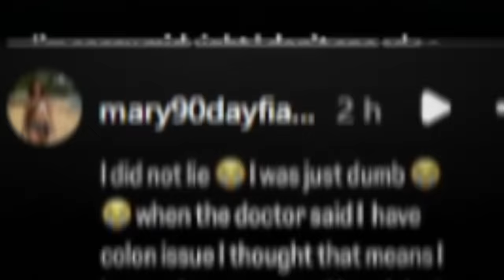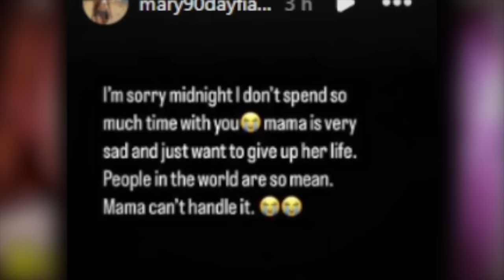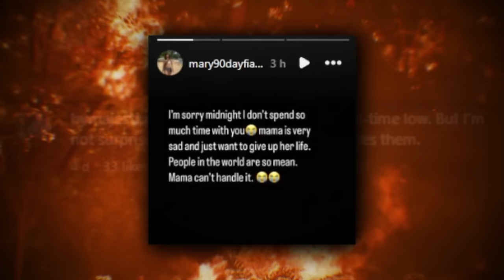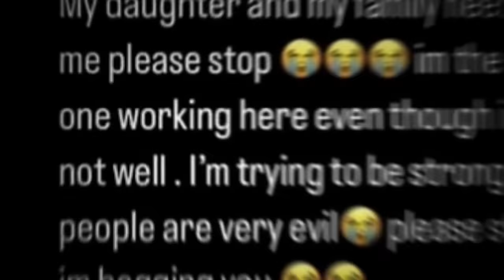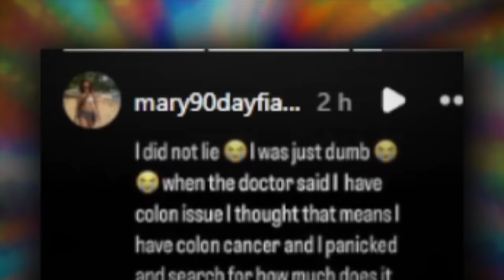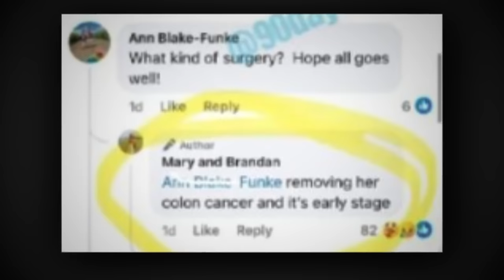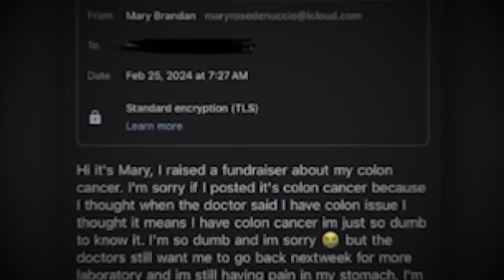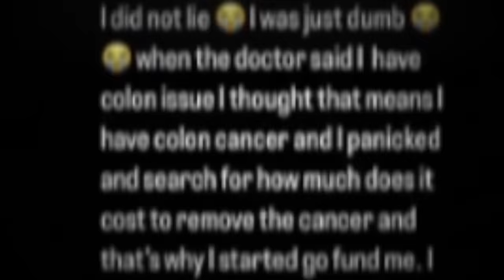Mary Threatens The Fans with Suicide | 90 Day Fiancé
Mary Lied about having Cancer and Called 90 Day Fiancé Fans Karens when they wanted a refund after getting scammed by her. Mary Denuccio Lied about having Colon Cancer publicly then set up a donation page on the website GoGetFunding. Many of her fans donated and probably wont ever see that money again because she isn't giving out refunds. Mary Claims to have already spent the money...which is hard to believe she blew through over $1300 in 2 days. Mary is a confirmed scammer but who could have known she would have lied about cancer...an All Time Low. In this video Mary has a very interesting conversation with a woman that is trying to get her to issue a refund to the fans she scammed. Are your socks wet? mine are

Our Wetsock Community Amazon Storefront